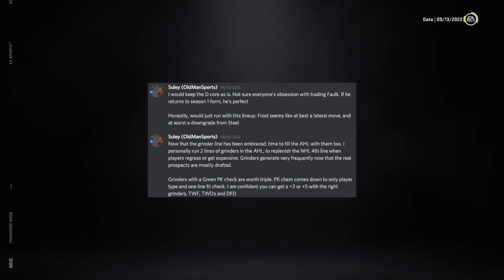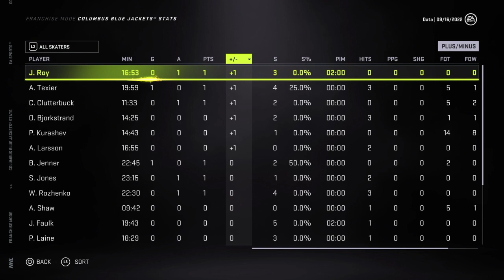BACK IN THE HUNT (2022-23 Season P1) | NHL 21 | Columbus Blue Jackets Franchise Mode #9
Welcome to episode #9 of our Columbus Blue Jackets Franchise Mode series! Upon blowing some major things up over the offseason, it's time to get back into the hunt for the postseason here in year #3. However, as always, with chemistry questions that are still nagging at us, there may be some tweaks to make headed into the second half of the 2022-23 season as we are facing some extremely stiff competition in the metropolitan division. :)

After two decades of struggles that have left the fans of Columbus with nothing more than five first round exits and one trip to the second round, CBJ management has decided to look beyond Jarmo Kekäläinen to get the job done. With Seth Jones on the outs after many big names have already come and gone, GM Data and his team of Assistant GMs are on the case as the Jackets seek to become a dynasty.